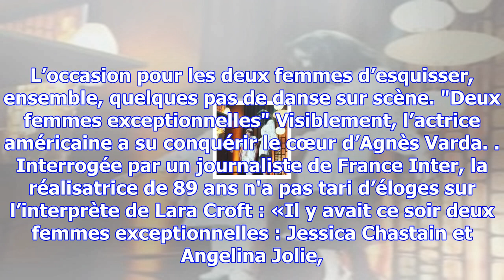Agnès varda et angelina jolie, la danse qui a ému hollywood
Elle est la première réalisatrice à recevoir ce prix. Agnès Varda a obtenu un Oscar d’honneur, ce sa...